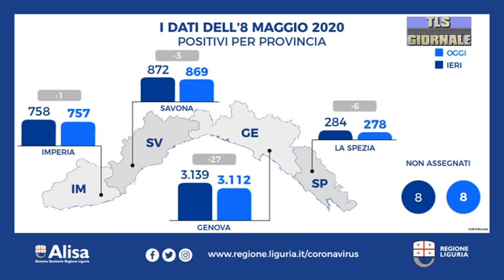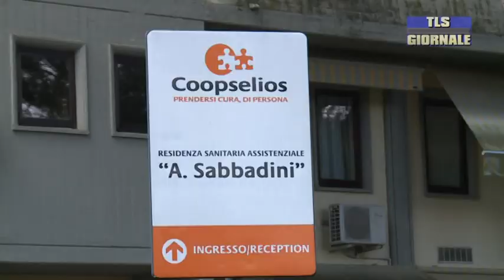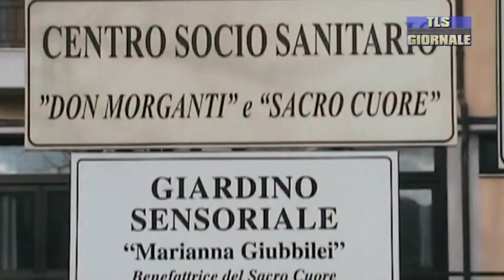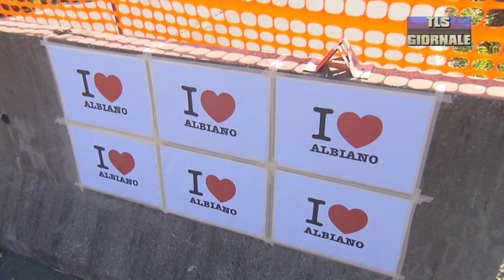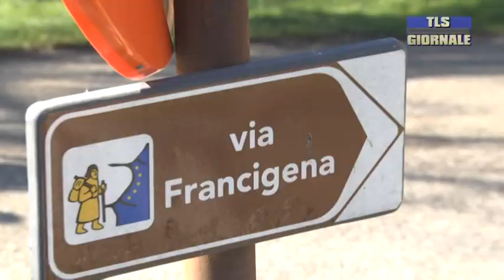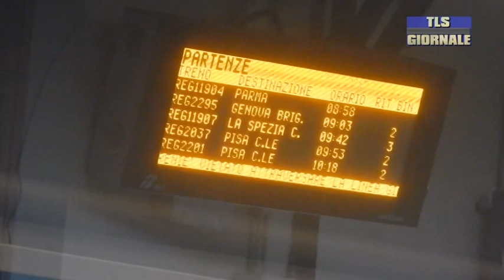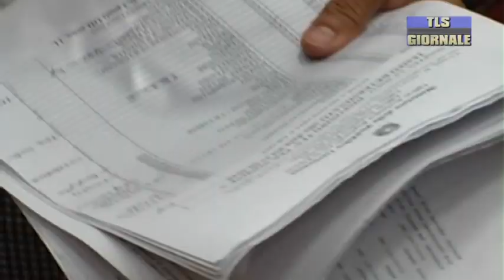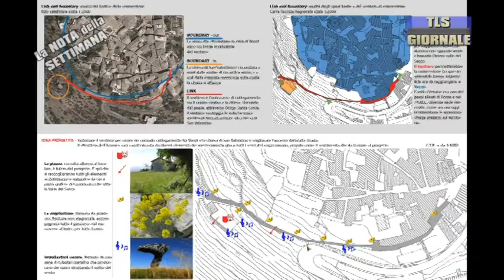Tls giornale di venerdi 8 maggio 2020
In Liguria i positivi al virus sono 5024 , nessun decesso nell'Asl5 spezzina nelle ultime 24 ore

Il francescano padre Marco Tasca nominato da Papa Francesco Arcivescovo di Genova

Un mese dal crollo del ponte di Albiano Magra , il punto della situazione sul fronte toscano e ligure

Buone notizie sul fronte delle infrastrutture , sempre più vicino il completamento della linea Pontremolese

Quale futuro per gli insegnati precari ? Costituito alla Spezia un comitato per chiedere impegni precisi al governo